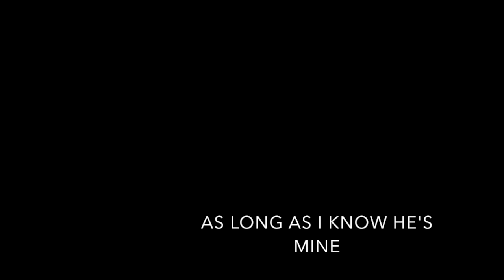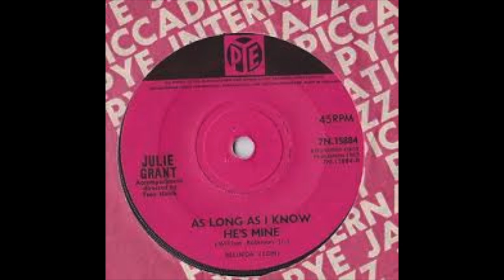Julie Grant - As Long As I Know He's Mine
JULIE GRANT  |  AS LONG AS I KNOW HE'S MINE  |  'LONELY WITHOUT YOU' B-SIDE 1965